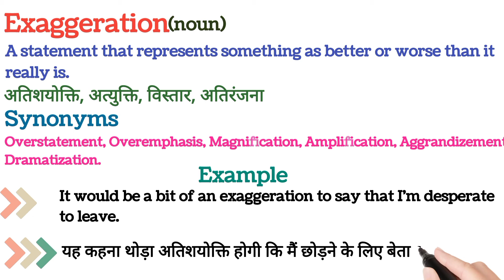Exaggeration meaning in Hindi || English vocabulary in Hindi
Exaggeration ka matlab kya hota hai
Exaggeration का मतलब क्या होता हे
explained Exaggeration in Hindi
Word meaning English to Hindi
Exaggeration meaning Explained in Hindi
visual meaning
what is Exaggeration meaning
word meaning
Exaggeration का हिंदी अर्थ